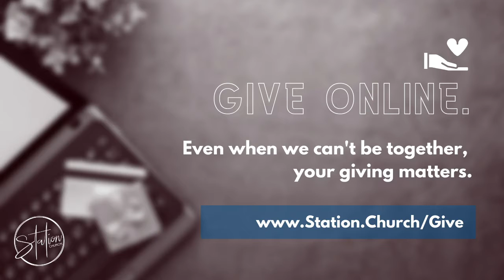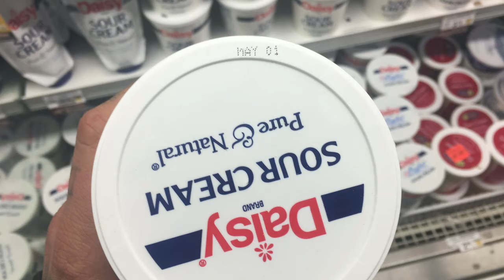Troubles Part 13 - I WILL NOT FEAR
"So do not fear, for I am with you; do not be dismayed, for I am your God.
I will strengthen you and help you; I will uphold you with my righteous right hand."- Isaiah 41:10

Join us for Church Online this weekend! It's going to be a great time of worship with a powerful message from Pastor Joel!! Say "Hi" in the chat and let us know you're here!